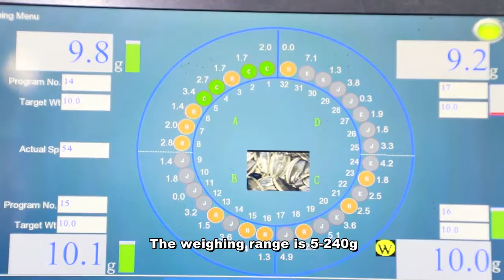24 head mixing products weigher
It is suitable for weighing small granules such as seeds, tea, coffee beans etc.